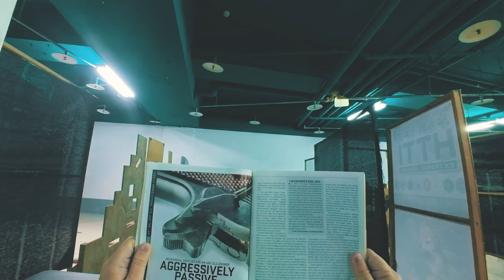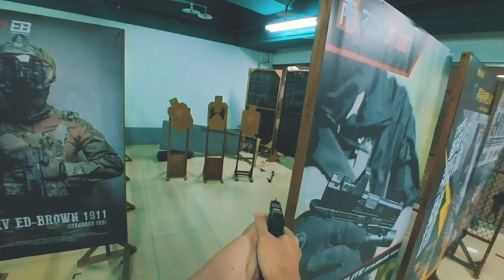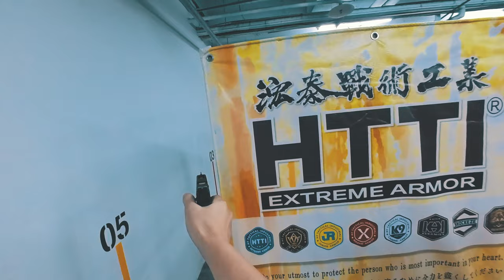2024 Taiwan IDPA TPE CLUB & TXG CLUB Airsoft Double Level 2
I am an airsoft hobbyist from South Korea. I enjoy reviewing airsoft guns, gaming, and IDPA shooting.